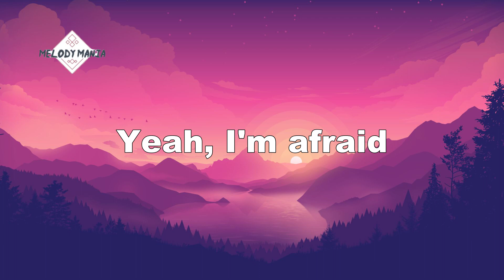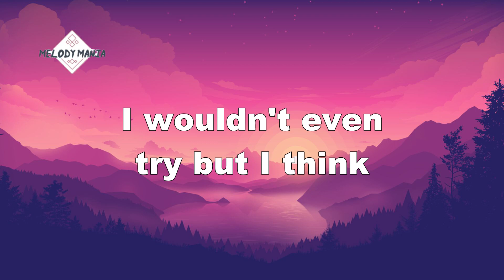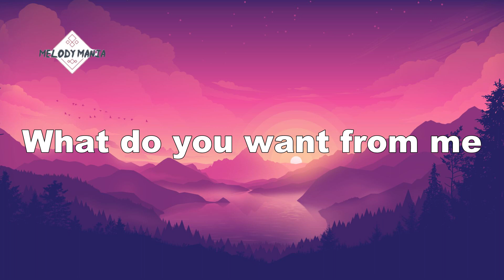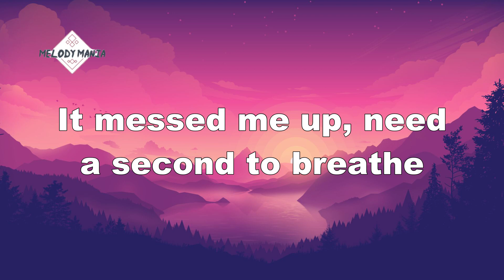Adam Lambert - Whataya Want From Me (Lyrics)